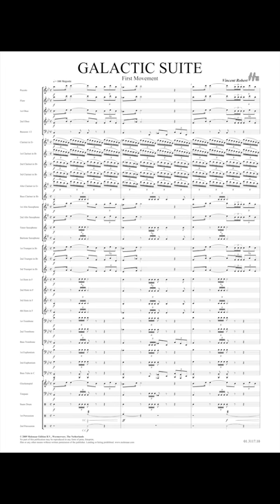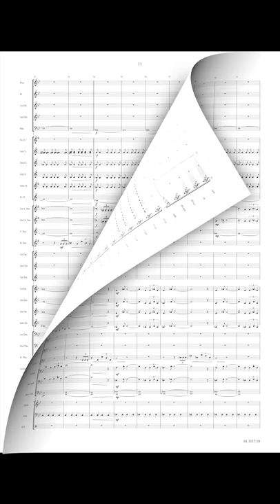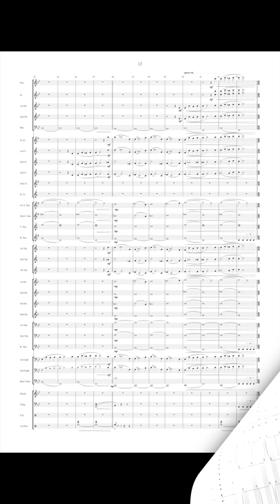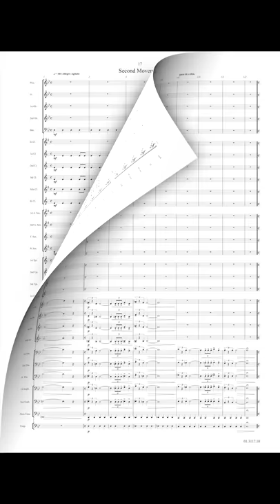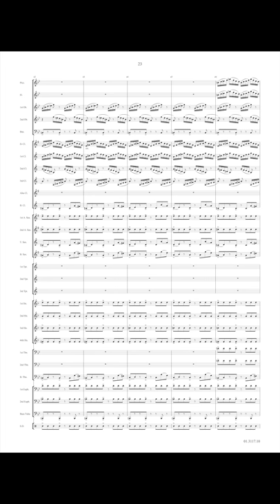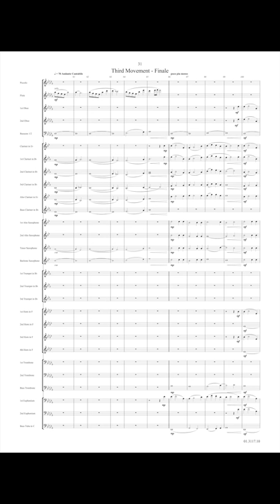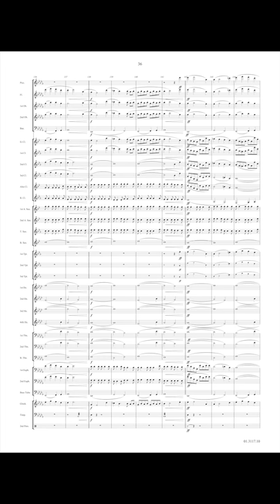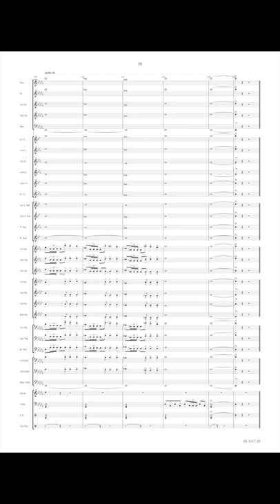Galactic Suite - Vincent Robert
A long time ago... in a small village near the Dutch city of Delft two friends had a rather hazardous idea: they wanted to write a sequel to the legendary ‘Star Wars' cycle. The idea was realized and landed on the desk of the (film) director. However, the latter had already developed his own ideas and thanked them for the trouble.Today, more than twenty years later, the former musical sketches have been assembled in an accessible suite that will sound familiar to many listeners. It is an attempt still to realize part of the original idea and we do hope you will enjoy it.